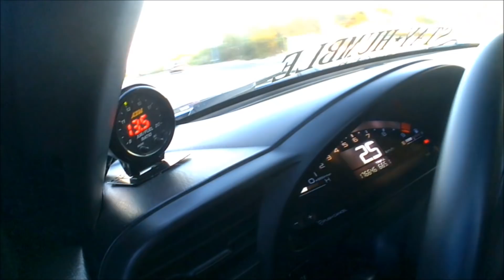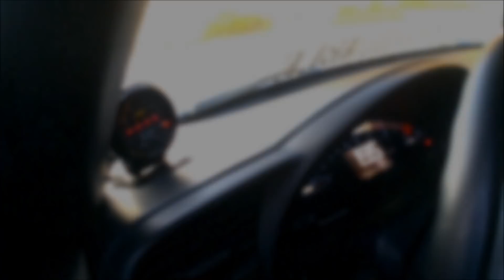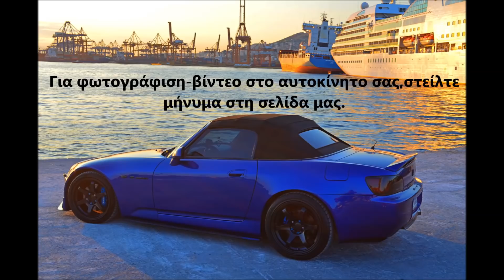Honda S2000 Ap1 - VTEC Terrorist | The Best Cars GR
Ένα πανέμορφο και δυνατό Honda S2000..Δείτε το και απολαύστε το! Ευχαριστούμε πολύ τον Δημήτρη για την παραχώρηση του αυτοκινήτου.

Για παρουσίαση του αυτοκίνητου σας στείλτε inbox στη σελίδα μας στο facebook
Για να βλέπετε φωτογραφίες από τα αυτοκίνητα ακολουθήστε μας στο instagram: @thebestcars.gr και @thanos.honda